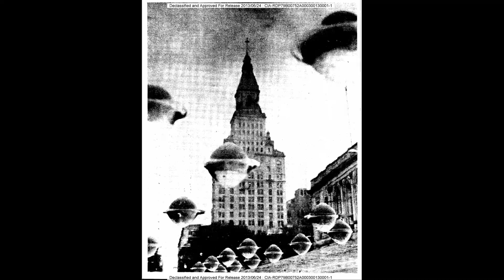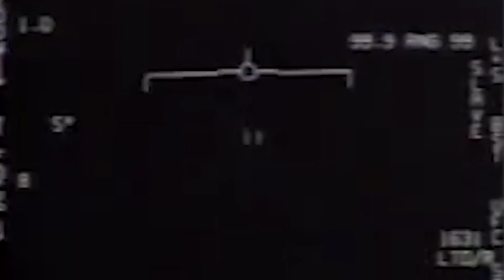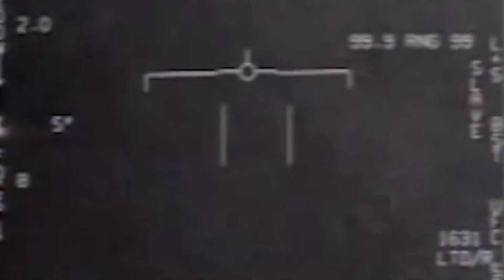The Greys- Extraterrestrial/Synth/Cyber/Industrial Metal